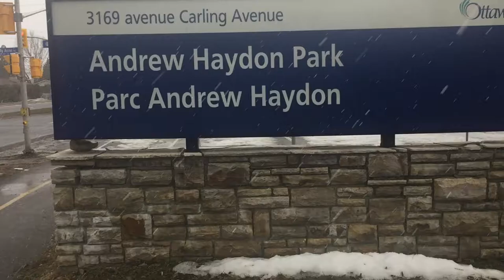Short Overview of Andrew Haydon Park on a transitioning period from Winter to Spring ❄️🌱